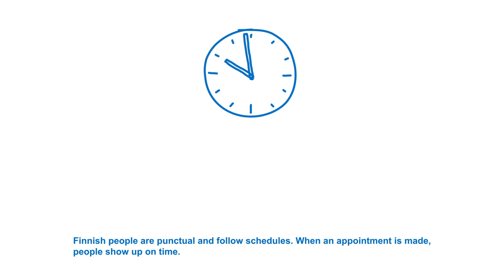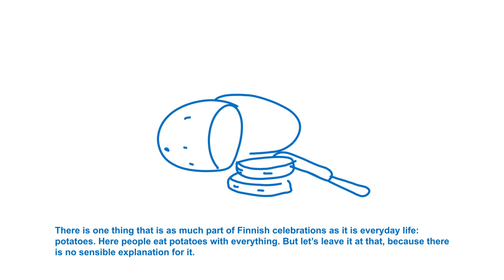Beginner's guide to Finland | English | Part 2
The second part of a video series offering information about Finnish culture, customs, legislation, rules, and rights in Finland. The video is in English.